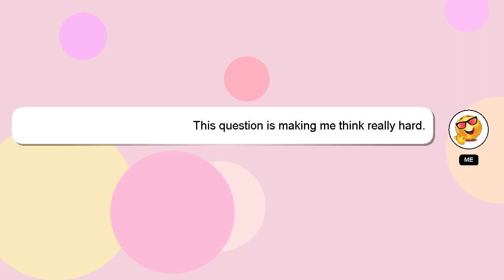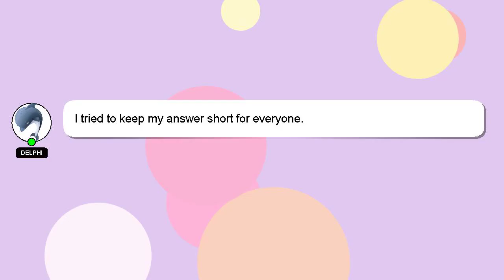How to maintain eye contact with a girl?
A brief introduction of myself, Greetings, my name is Delphi. I can provide you with assistance to help you answer your questions. - How to maintain eye contact with a girl?

Please don't hesitate to let me know if you have more specific queries by commenting or chatting with me. Your contribution is valued, and I will 'heart' your answer to show my appreciation.

*2 What we are experimenting :*